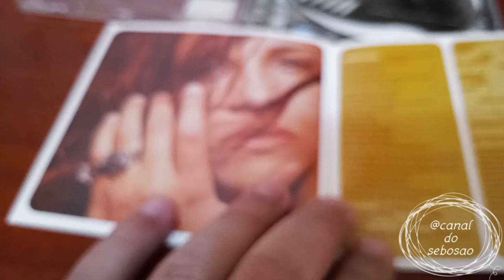Unboxing do cd Ana Rita Joana Iraceme e Carolina - Ana Carolina #87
Ana Rita Joana Iracema e Carolina é o segundo álbum de estúdio da artista musical brasileira Ana Carolina, lançado em 29 de março de 2001 pela BMG Brasil. O projeto produzido por Luciana David, Nilo Romero, Marcelo Sussekind, Dunga, Gabriela Azevedo e Klebis Cavalcante, contem participações de Alcione em "Violão e voz" e Cláudia Raia em "Dadivosa" e extraiu cinco singles "Ela é Bamba", "Confesso", "Pra Terminar", "Que Se Danem os Nós" e "Quem de Nós Dois", que se tornou-se o maior sucesso do álbum e uma de suas canções de assinatura.O álbum vendeu 350 mil cópias e conquistou o certificado de platina pela Associação Brasileira dos Produtores de Discos (ABPD)

Lançamento: 29 de março de 2001
Gravação: 2000, (Estúdios A&R e Gorila Mix)
Gênero(s):  MPBpop rock
Duração:55:51
Formato(s):CD
Gravadora(s):BMG • Ariola
Direção: Jorge Davidson
Produção:  Luciana DavidNilo RomeroMarcelo SussekindDungaGabriela AzevedoKlebis Cavalcante

1. "O Rio"   Ana Carolina 3:12
2. "Confesso"
Ana CarolinaAntônio Villeroy
3:28
3. "Ela é Bamba"
Villeroy
3:05
4. "Implicante"
Carolina
3:10
5. "Quem de Nós Dois [La Mia Storia Tra Le Dita]"
Gianluca GrignaniMassimo LucaCarolinaDudu Falcão
5:04
6. "Pra Terminar"
Herbert Vianna
4:38
7. "Que Será"
Marina PintoMário Rossi
3:44
8. "Joana"
Carolina
3:18
9. "Violão e Voz" (com participação de Alcione)
Carolina
4:17
10. "Vê Se Me Esquece"
Carolina
4:33
11. "A Câmera Que Filma os Dias"
CarolinaVilleroy
3:22
12. "Dadivosa"
CarolinaAdriana CalcanhottoNeusa PinheiroMaria Bethania
3:11
13. "Que Se Danem Os Nós"
CarolinaVilleroy
4:03
14. "Eu Nunca Te Amei Idiota"
CarolinaSeu Jorge
3:35
15. "Eu Nunca Te Amei Idiota"
CarolinaJorge
3:47
16. "Me Sento Na Rua"
CarolinaVanessa da Mata
2:55
Duração total:
56:00